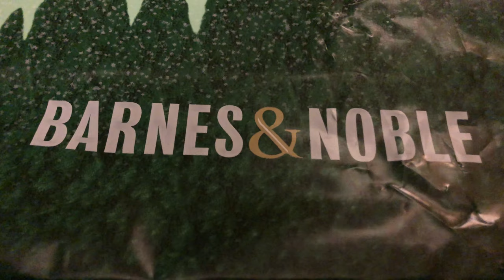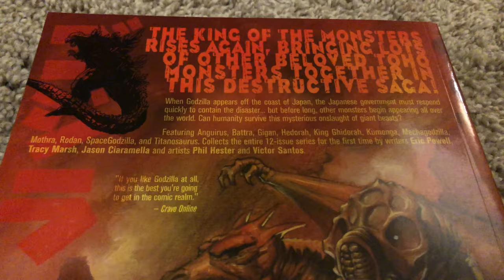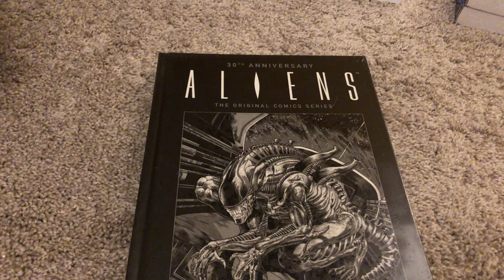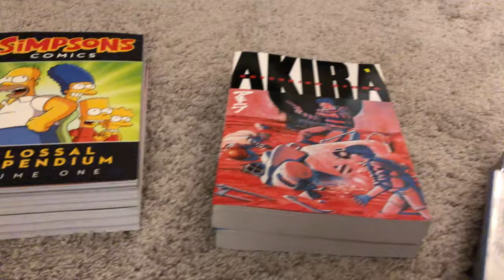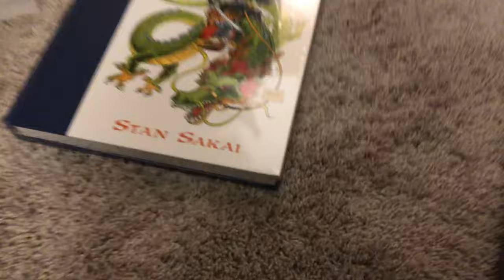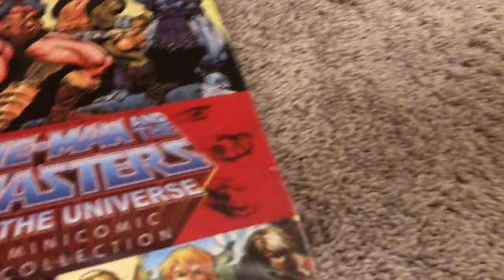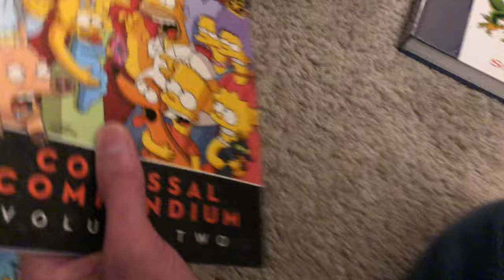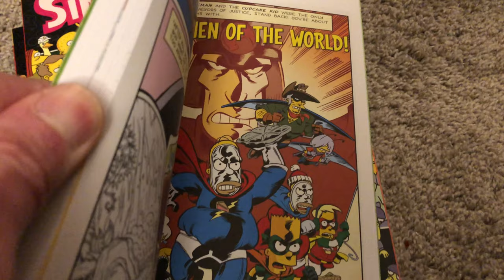Graphic Novel Acquisitions (12/14/2019)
Fourteen newly acquired graphic novels. Quite a large number of comics/manga are collected in the editions presented here. I've never done a video of any kind covering my ever-growing graphic novel collection, so I figured I'd make one, and it happens to be a pick-ups video, since I just bought these particular books on Saturday. The vast majority were purchased at Barnes & Noble, which needs no introduction obviously, but has always, long been one of my favorite brick and mortar retailers of any kind.